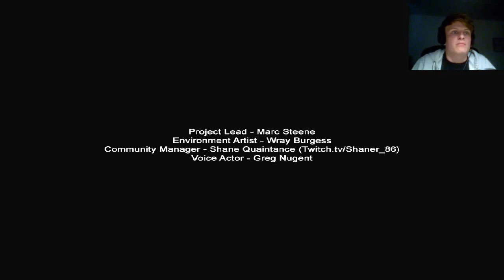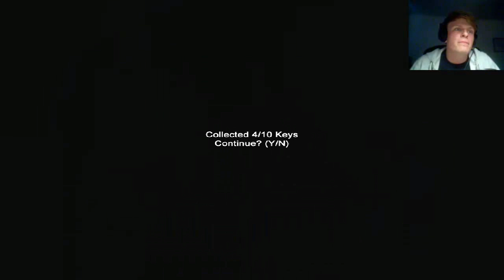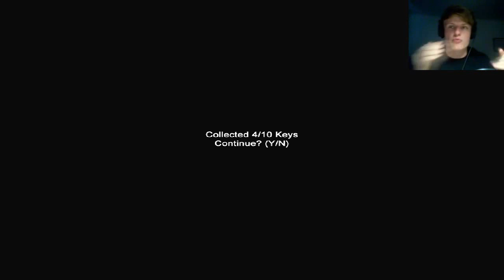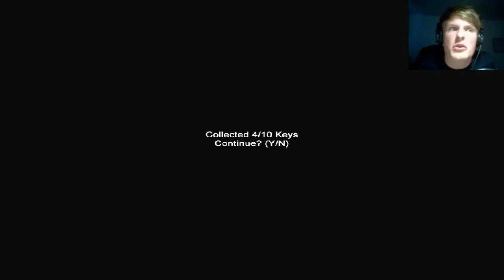THAT ONE WAS SCARY ! - Slenderman's Shadow - Claustrophobia [FACECAM + LINK]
And Slendy is back ! This time we happen to find him having a little wander in a maze. Enchanting ! Join me on what is sure to be a magical adventure with Slendy, and maybe even some ponies ! (Warning, no ponies are actually present in the video).